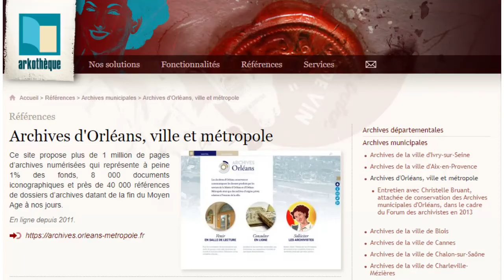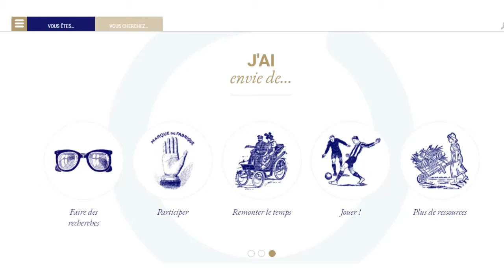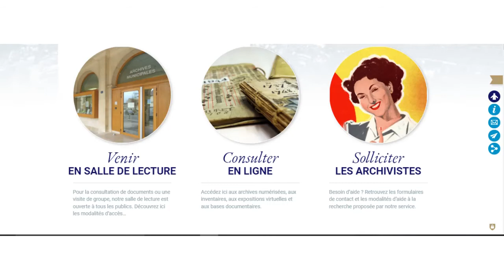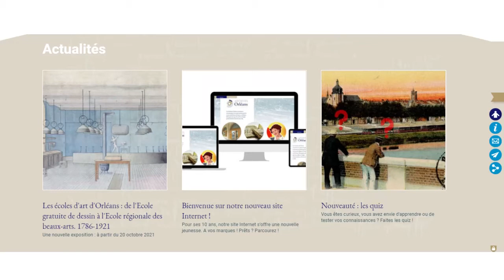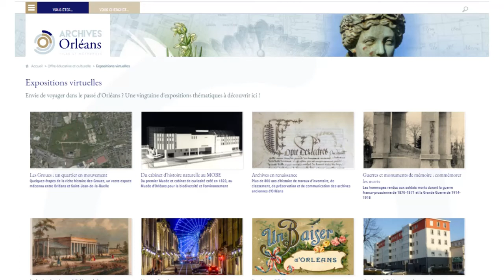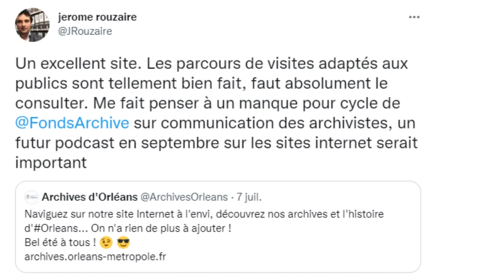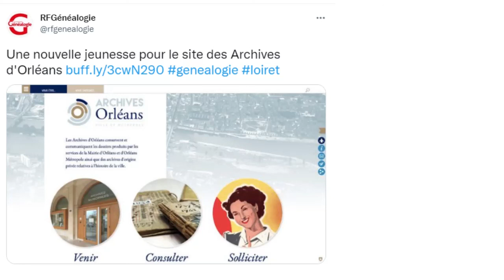Renouveler la communication d'archives avec Internet : l'exemple d'Orléans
Discussion avec Christelle Bruant des archives municipales d'Orléans. Elle a travaillé sur la refonte du site internet du service en 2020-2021.

Un site internet à découvrir absolument. Un parcours virtuel organisé selon plusieurs champs d'entrées.

Pour revoir les podcasts de Fonds de l'archive sur la communication des archivistes :
Instagram et le projet Banque stories.
Blog du master archives de l'université d'Aix-Marseille.

Montage, animation et conception du podcast : Jérôme Rouzaire (@JRouzaire).

Sauf mention contraire, les photographies des visuels sont tirées du

N'hésitez pas également à (re)lire les anciens numéros de la revue Le Fonds de l'archive et à (ré)écouter ses anciens podcasts.

Pour poursuivre les échanges et partager vos réflexions avec nous, vous pouvez nous rejoindre sur Discord

Le Fonds de l'archive est aussi une revue trimestrielle à retrouver ou via notre compte Twitter @FondsArchive.